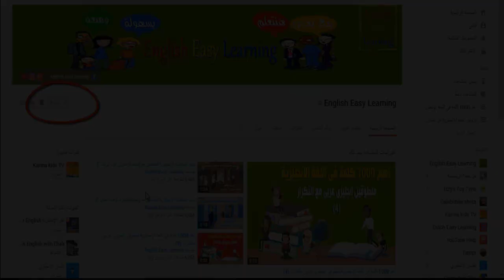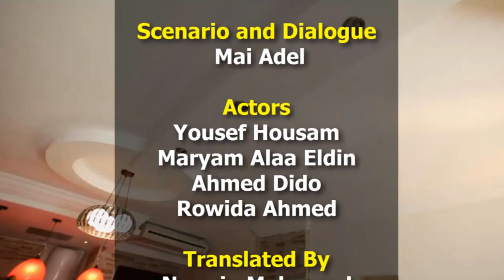مسلسل Friend Zone لتعليم اللغة الإنجليزية (الحلقة الثامنة)